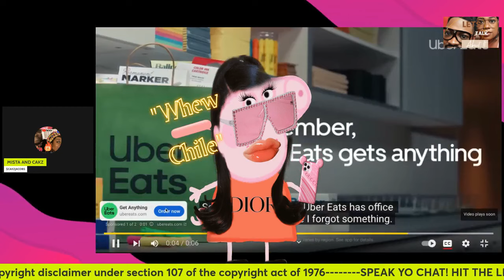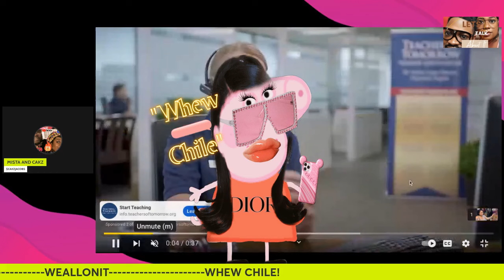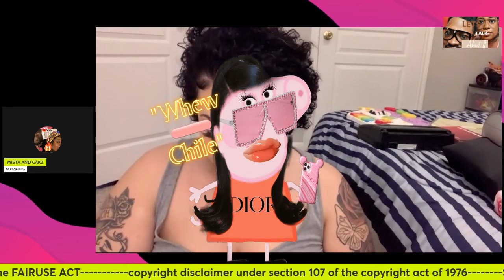LIV'S LIFE NEW BOO SOUNDS VERY YOUNG 😳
We appreciate you liking and sharing, peachmcintyre subscribe for more reaction videos like this. livslife jerrod full video on her channel Copyright Disclaimer under section 107 of the Copyright Act of 1976, allowance is made for “fair use” for purposes such as criticism, comment, news reporting, teaching, scholarship, education and research.